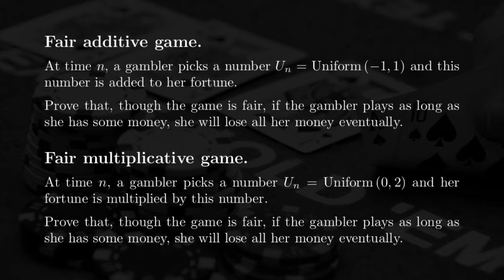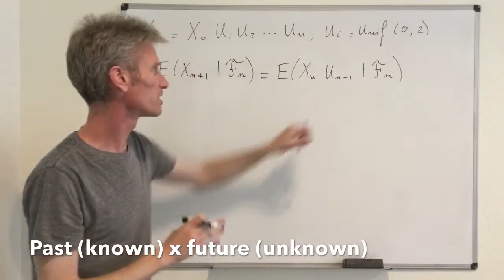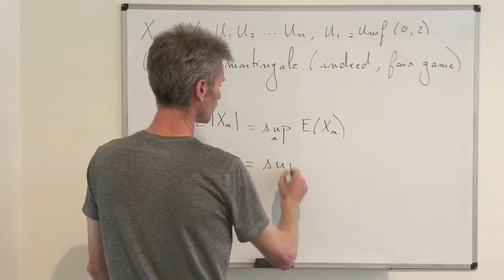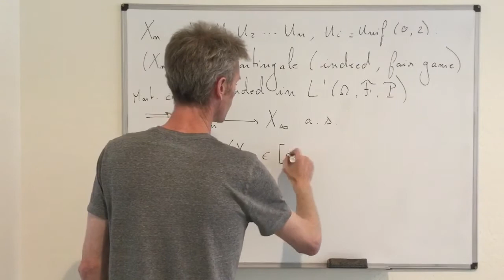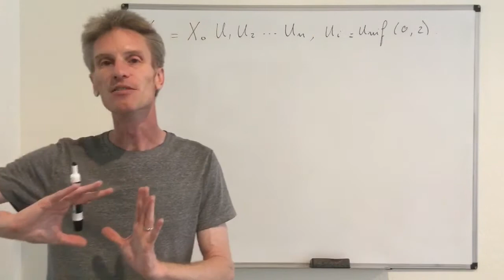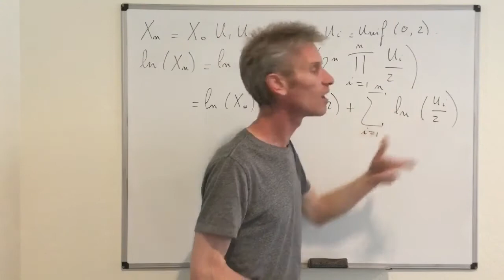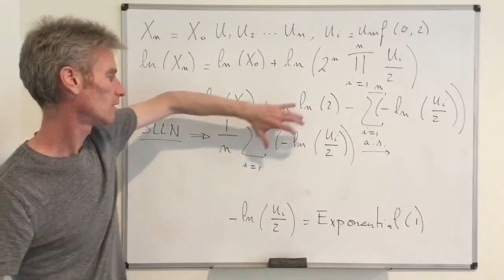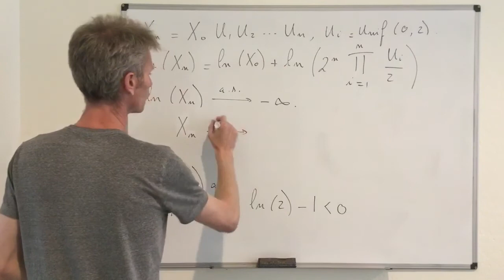11-11. Martingale theory - Martingale convergence: fair multiplicative game.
Following the spirit of the previous video, we prove that a gambler playing a fair multiplicative game will also lose all her money eventually. We give two proofs of this result, one using the martingale convergence theorem and one using the strong law of large numbers. The second proof is Example 3.3 of my Stochastic Modeling book.